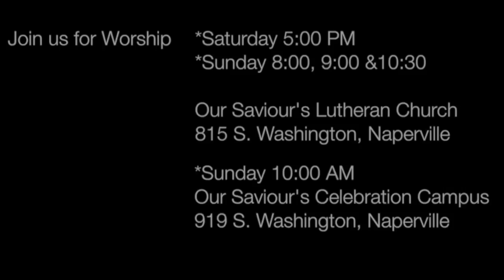Worship this week at Our Saviour's Lutheran church! Advent 3